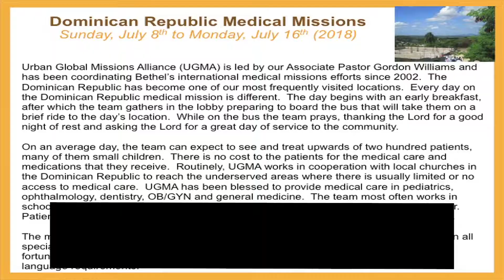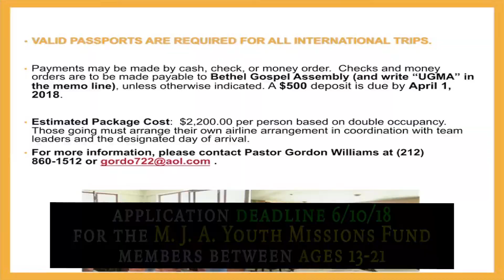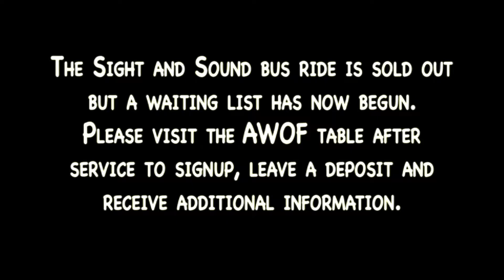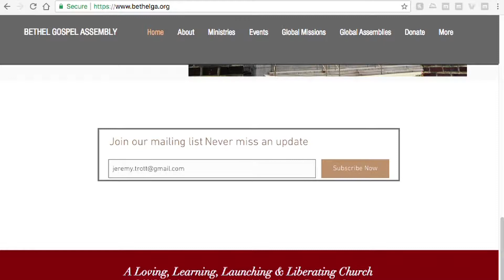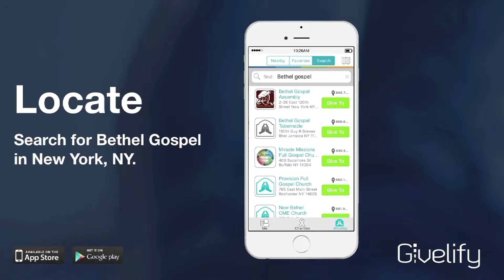Announcements: Week of June 3, 2018